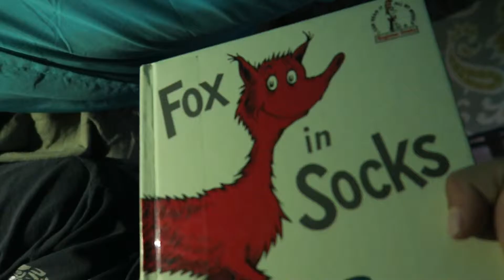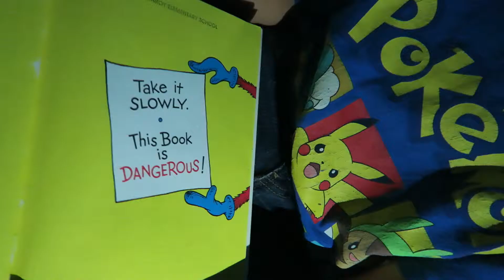Building a Fort - Vlog23